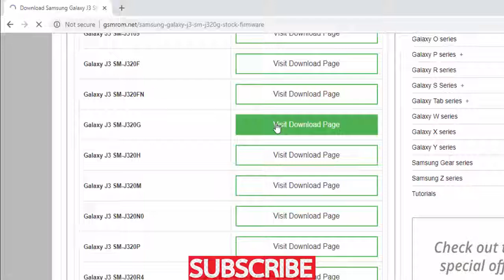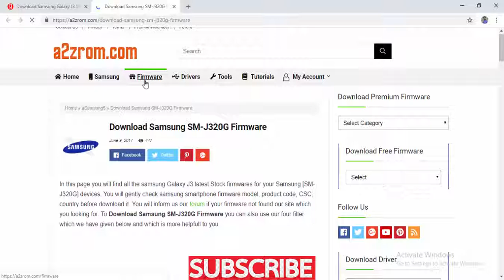Download Samsung Galaxy J3 SM-J320G Stock Firmware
we have managed to share the Original Samsung Stock Rom (firmware) for all the available Samsung Devices. we will give you a tutorial on how to update the firmware of your Samsung Galaxy J3 SM-J320G .

Required for this is:
- your Galaxy J3 SM-J320G , with at least 30 percent charge.